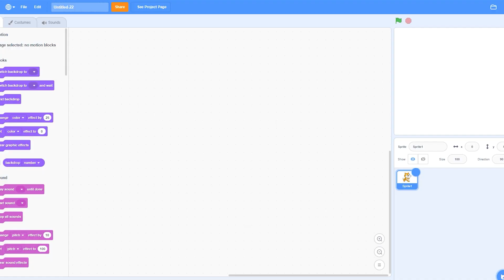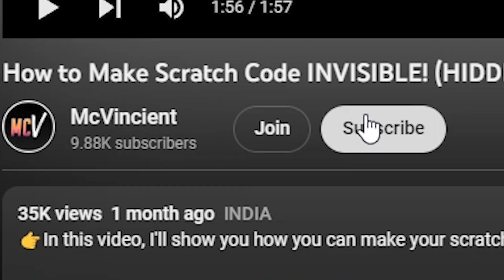This is the BEST Scratch Addon!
In this video, I'll showcase the best scratch addon that has recently been added to the popular extension "Scratch Addons". Keep Watching!

▶️ Social Links!

⏱️Timestamps/Video Chapters⏱️
0:00 Intro
0:21 Installation
0:55 The Addon